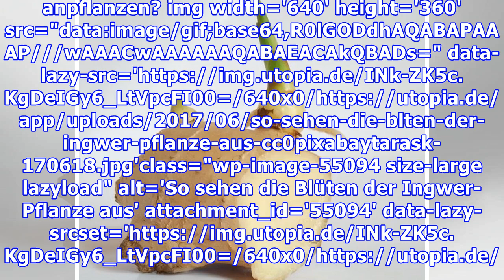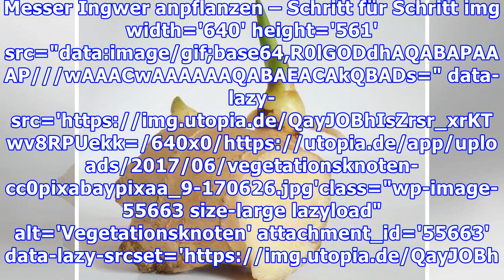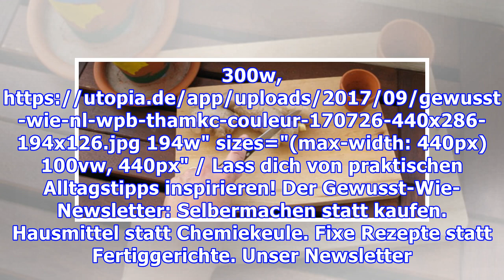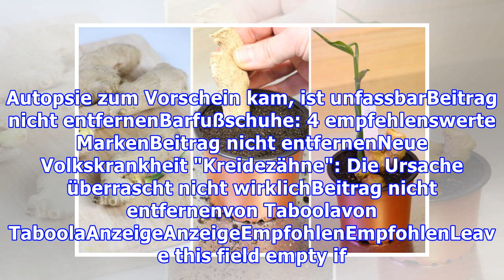Ingwer anpflanzen: Das musst du beim Anbau beachten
Ingwer selber anzupflanzen ist gar nicht schwer, auch wenn die Pflanze bei uns gar nicht heimisch ist. Wir zeigen, was du beim Anbau beachten musst. Warum Ingwer selber anpflanzen? img width='640' height='360' src="data: image/gif;base64,R0lGODdhAQABAPAAAP///wAAACwAAAAAAQABAEACAkQBADs=" data-lazy-src=' KgDeIGy6_LtVpcFI00=/640x0/